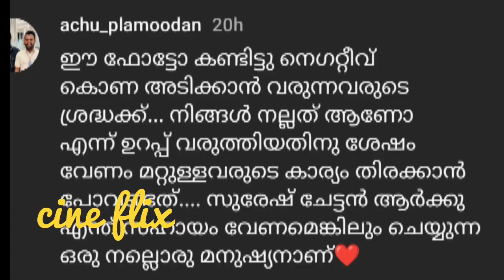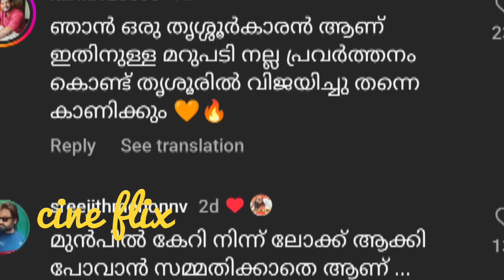കുരുപൊട്ടുന്നവർ കണ്ണ് തുറന്ന് കണ്ടോ ഈ കാഴ്ച | Suresh gopi journalist